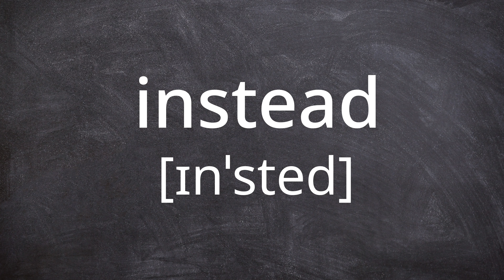INSTEAD Pronunciation in American English